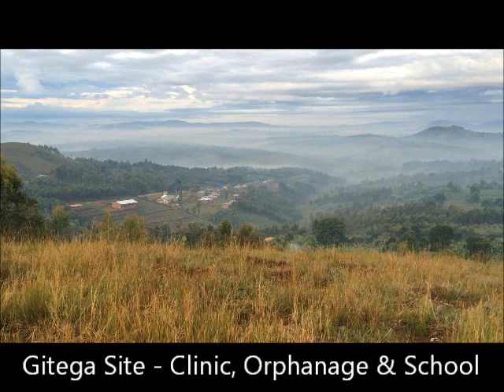Burundi Mission Trip 2014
Grant, Ashley and Esther went on Valley Church's second trip to Burundi in April 2014.  Here is some footage from their trip to give you a little taste of Burundi, the heart of Africa.